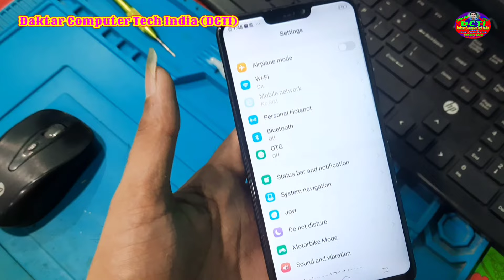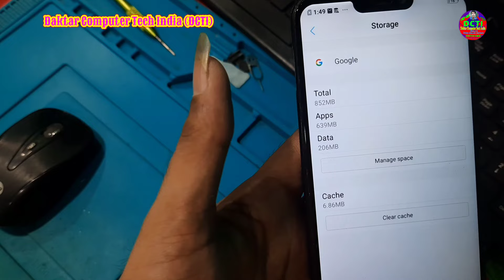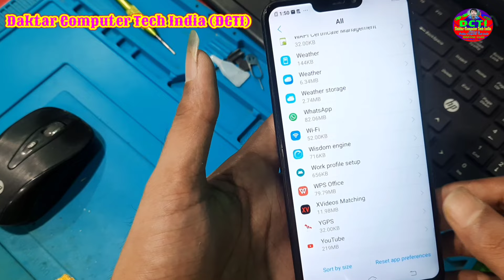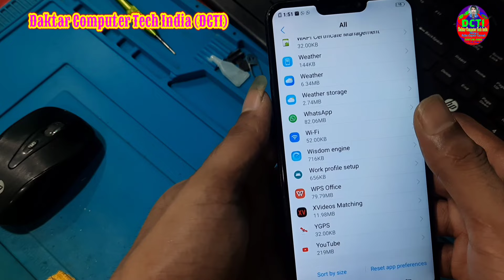Insufficient Storage Ko Kaise Hataye Vivo DCTI | Phone Memory Automatic Full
Dr Computer
Doctor Computer
Daktar Computer

নিচের দেওয়া লিংকে ক্লিক করো আর মোবাইলের যেকোন সমস্যার সমাধান করো
लिंक पर क्लिक करो और मोबाइल के किसी भी तरह प्रॉब्लम का सलूशन करो आसानी से

How to repair all mobile phone easily
computer ka Kisi ka software

Educational video
Technical video
Learning video
motivational videos
motivational video
how to motivate videos
New gadgets

Doctor Computer & Mobile Store
Doctor Computer And Mobile Store
Daktar Computer & Mobile Store